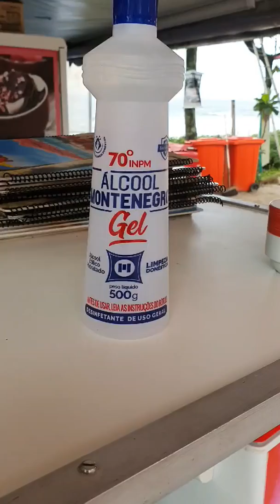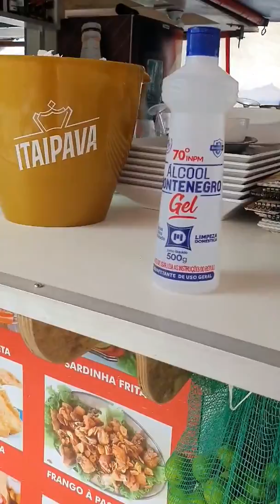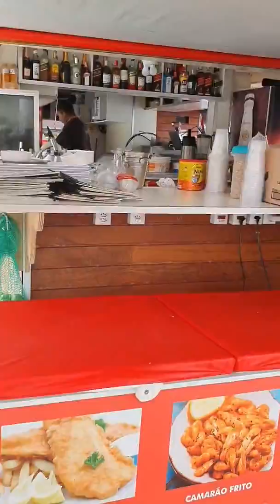सॅनिटायझर वापरणं हे स्वयंपाकघरात मीठ वापरण्यइतकं काॅमन आहे ब्राझीलमधे.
स्वच्छता ही इथल्या संस्कृतीचा भाग आहे. सॅनिटायझर वापरणं हे स्वयंपाकघरात मीठ वापरण्यइतकं काॅमन आहे ब्राझीलमधे.

स्वच्छता ही इथल्या संस्कृतीचा भाग आहे.

Using plastic is a common man in Brazil to use salt in the kitchen.